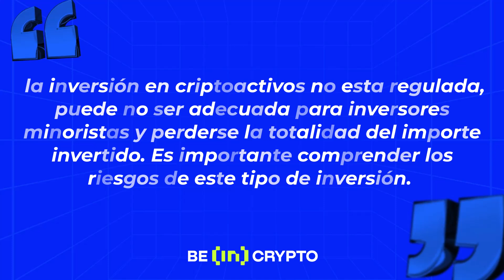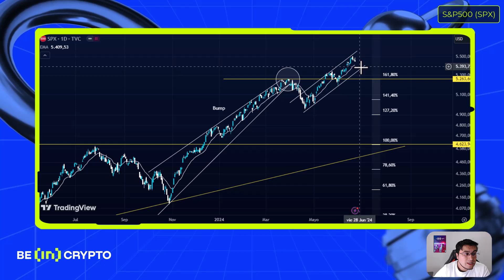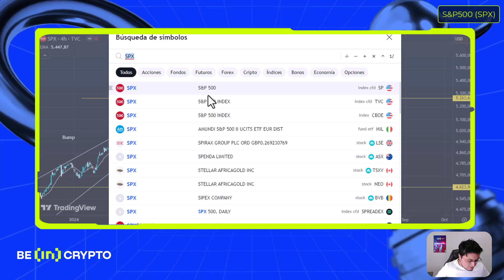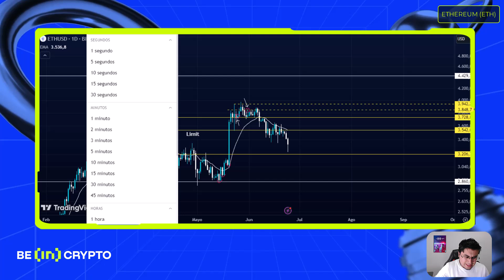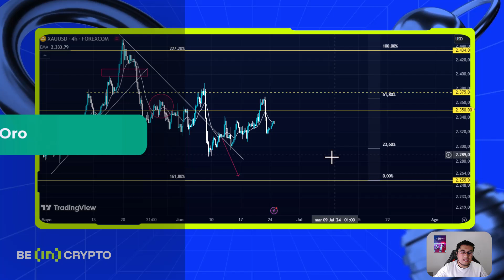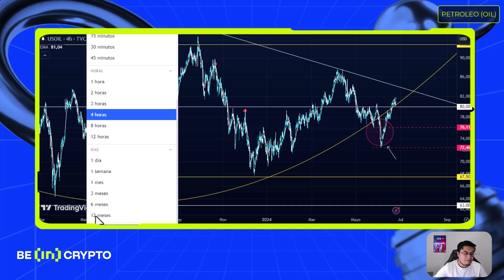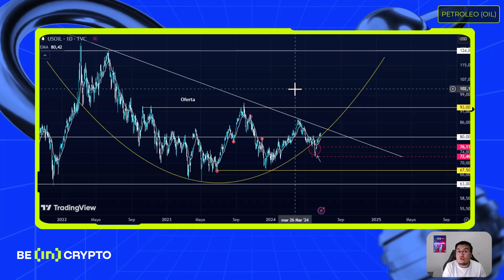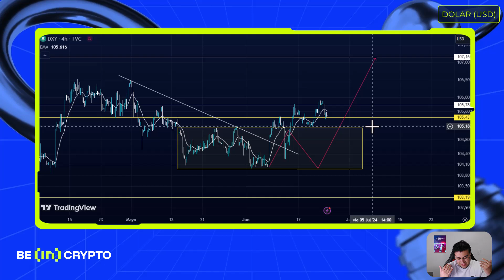Bitcoin en $60000 mientras Wall Street opera mixto: Gran debate presidencial ¿habrá tema cripto?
Nuevo análisis técnico de mercados, donde incluimos tokens, materias primas, acciones, criptoactivos e índices bursátiles por parte de nuestro trader Benjamin Isaza.

Bitcoin pierde el nivel clave de los 60000 dólares, se encuentra en un área macro de consolidación de precios. La perdida de esta área importe supone una continuidad bajista con objetivo los 52000 dólares.

¿En qué radica el valor fundamental de Bitcoin (BTC)?